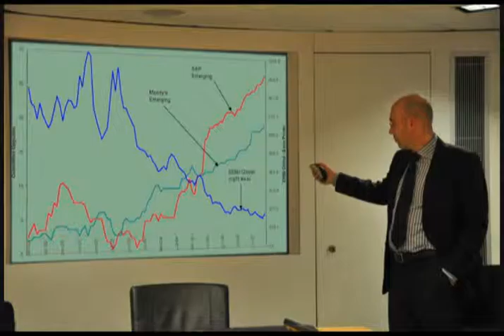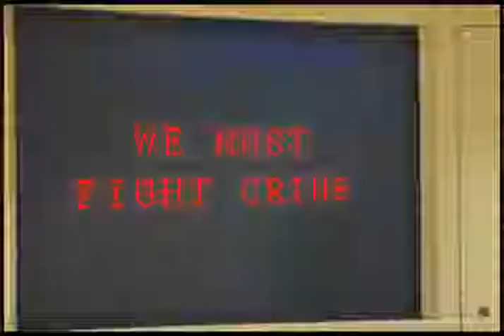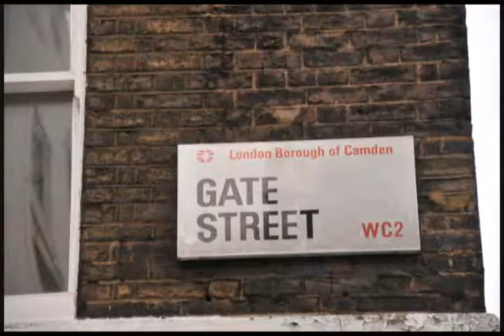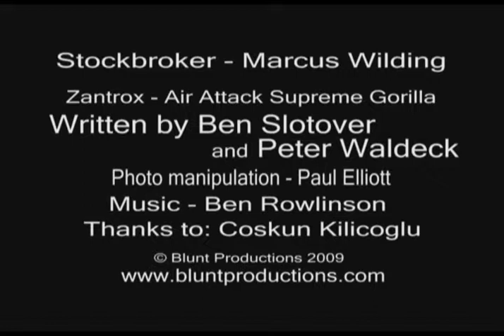Jim and Heinz: Zantrox and Stockbroker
SERIES - Sometimes, old friendships are better left in the past...